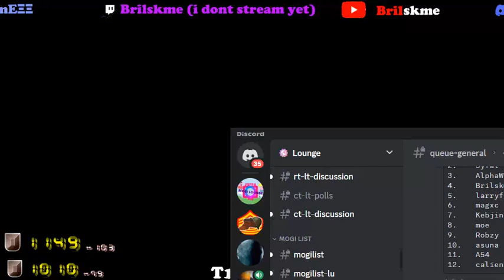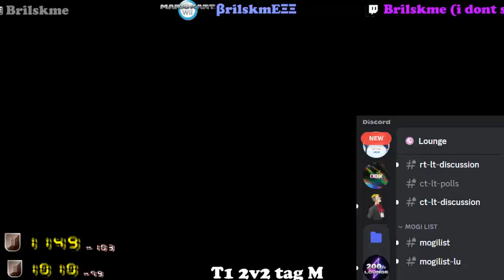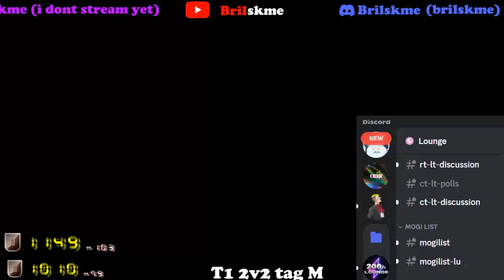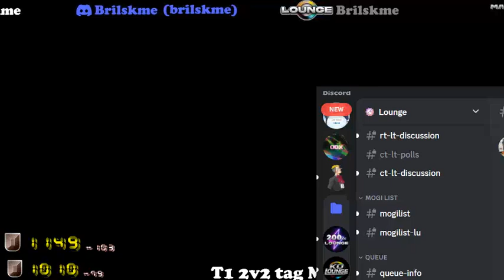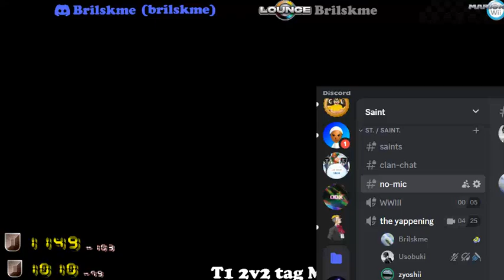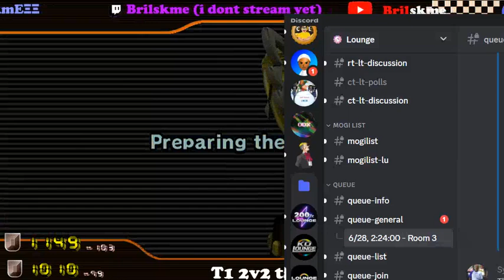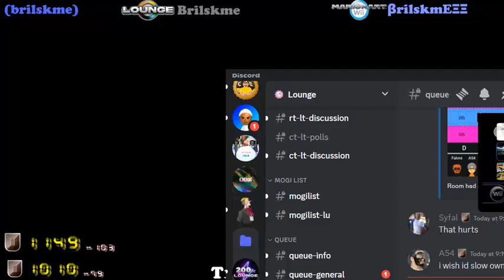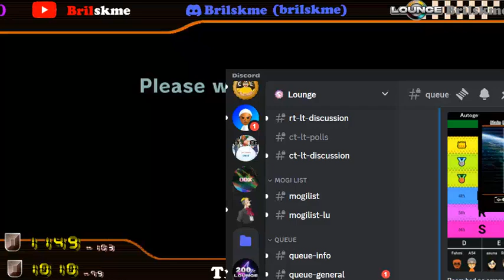Mogi lounge score pb (111)